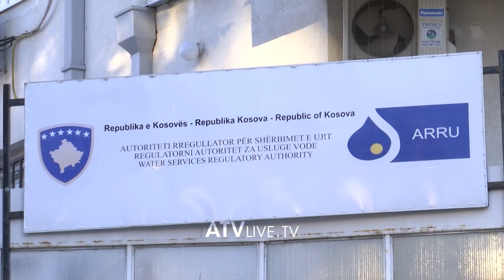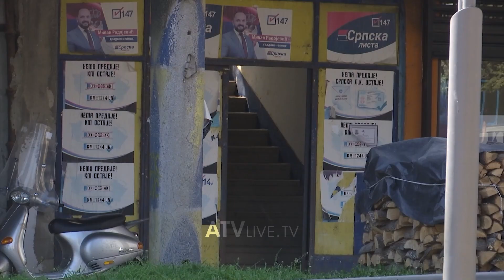700 mijë euro humbjet vjetore nga mospagesa e ujit në veri